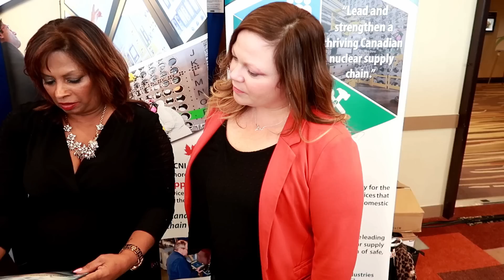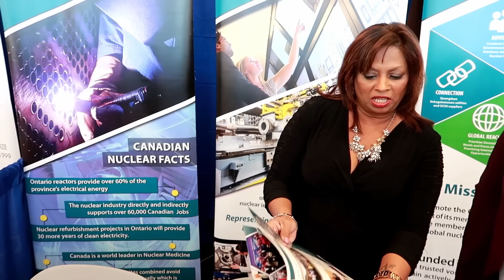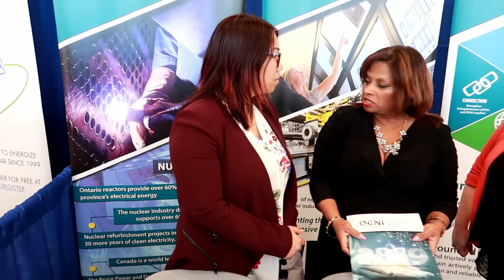We are the Women of Nuclear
The nuclear power industry is led by many inspiring women...here are their stories